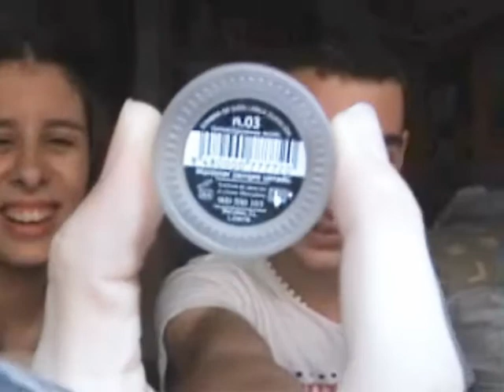Mi novio me maquilla